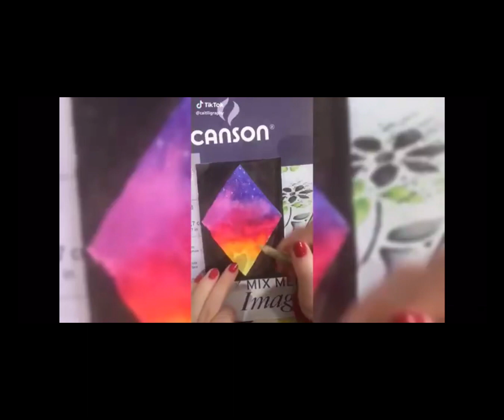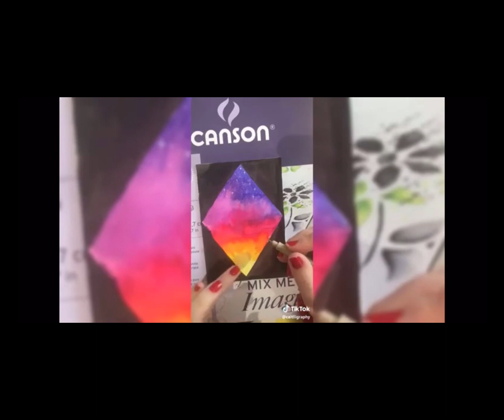TOP ART FAILURES!!! part1 @saibot99yt